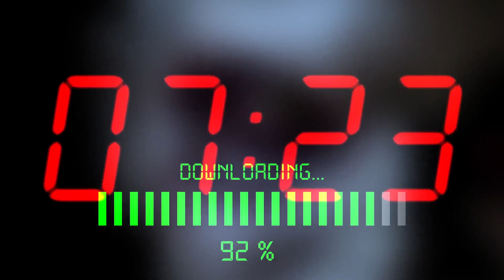Daemon_9 Official Trailer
Daemon_9 is an experience that defies easy description. In pure gamer terms, it can be called a Full-Motion Video game; and an ARG (Alternate Reality Game). But in reality it is a new storytelling paradigm, part movie, part game, part augmented reality experience.

Daemon_9 tells the story of Morgan Shane, a young woman who has mysteriously disappeared — possibly after brutally murdering her college roommate and lifelong friend, Anna Hendricks. But what could turn a sweet, innocent girl into a bloodthirsty monster? That is the burning question being chased by an anonymous young man who knew both girls and who has undertaken a quest for the truth — a quest for which he has turned to the public for help. And, wittingly or not, by delving into the mystery yourself, you have taken up that challenge. Can you unravel the mystery simply by sifting through a backup copy of a hard drive, watching found videos, analyzing police documents, and venturing out to the web to fill in the backstory? And more importantly, can you do it before whatever dark force took control of Morgan finds you?

Daemon_9 is a supernatural thriller that puts you, the player, in the heart of the story.